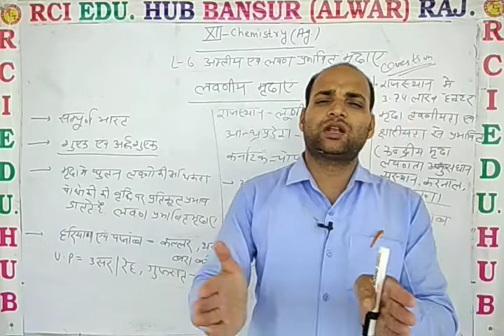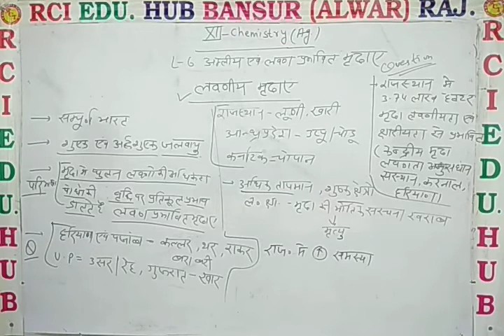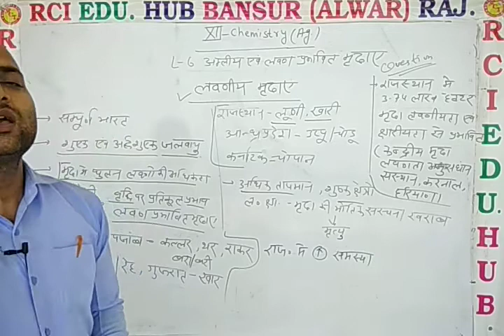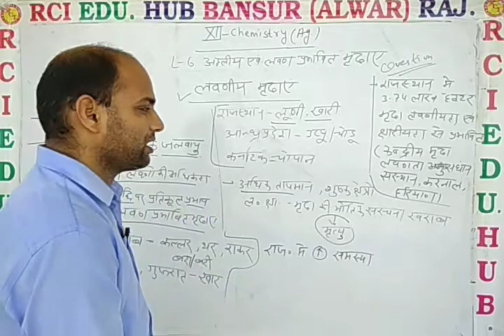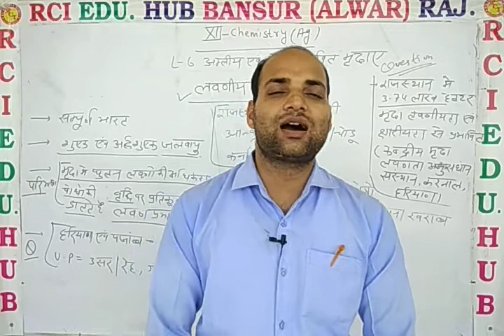12 Ag Chem L 6 लवणीय मृदाए